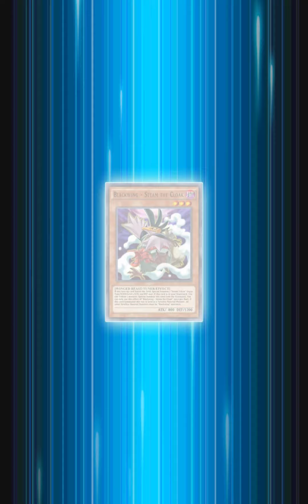First Turn Kill in Yu-Gi-Oh! Duel Link Compilation #5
The opponent decks out on turn 2 so its not a true FTK ,but hopefully as new cards will come out there will be a 1-2 card combo to actually do it.

Just realised the Token FTK deck has a mistake, Fortune Vision is not playable in the deck as it will feel up your spell and trap zones.